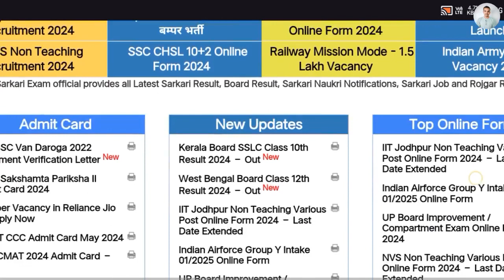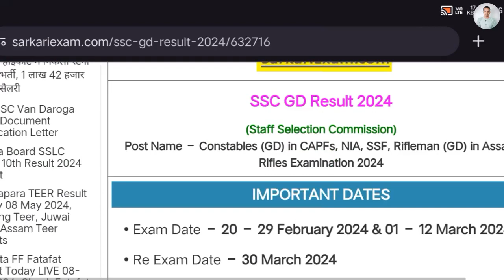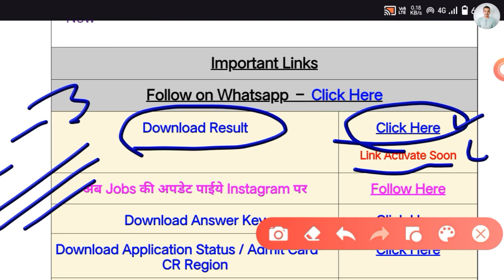SSC_GD_Constable_Result_2 024_Result_Out_यहां_से_करें_डा उनलोड लिस्ट_में_अपना_नाम_ जल्दी_देखें